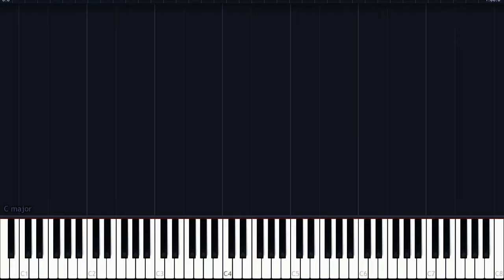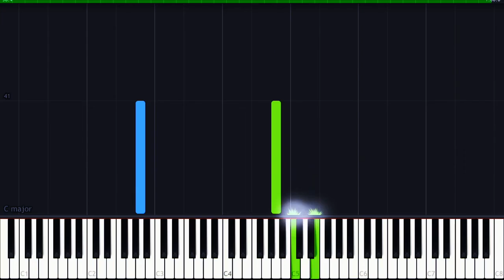Carol of the Bells Piano Tutorial Slow Version - By PianoLand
Here is Carol of the bells piano tutorial slow version for your piano learning. This is a slow version of the piano tutorial to make it easier to learn  I will be posting a Christmas carol a day till the festivities are over. Hope you enjoy them.